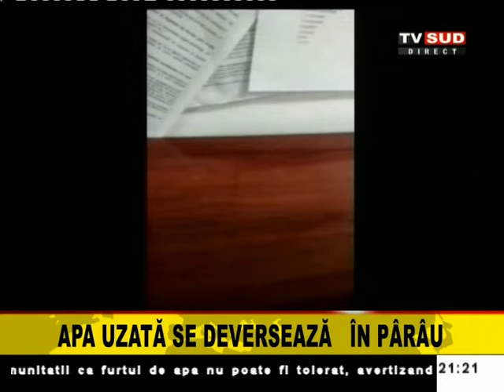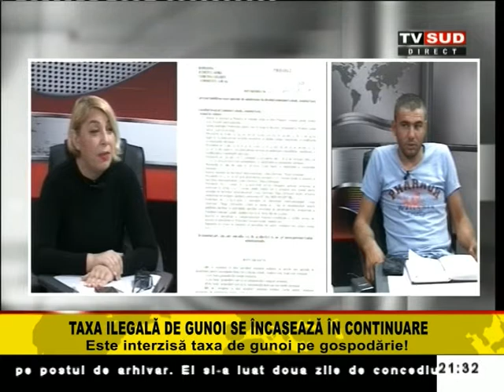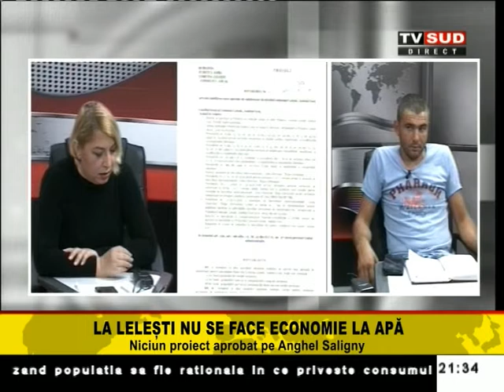Ora Adevarului 26.07.2022 Apa uzată se deversează în pârâu